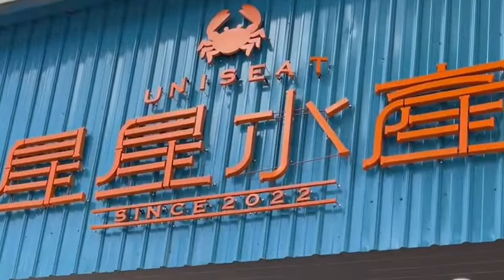【星星水產】2022/05/20 高雄店開幕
創意料理，巧手變化固守不變的美味；
堅持新鮮，網羅各產地的星鱻直送；
品質保證，守護台灣每個家庭的健康；
星星水產，將各地的美味呈現給您。

星饗食 星創藝 星鱻感 星滿足 星滋味
豐富的生鮮水產，最佳的食材品質；
平價的商品價格 ，特別的口感享受。
🌟產地直送，新鮮活體水產
🌟國界不受限，海外進口頂級食材
🌟輕鬆料理，代客處理食材
🌟烤肉必備，冷凍冷藏肉片

門市資訊📌
星星水產【高雄店】
🏠地址：高雄市大寮區鳳屏一路463之1號

星星水產 【台中旗艦店】
🏠地址：台中市太平區旱溪西路二段158號

星星水產 【桃園店】
🏠地址：桃園市桃園區文中路688號

星星水產 【嘉義店】
🏠地址：嘉義縣太保市北港路二段17號